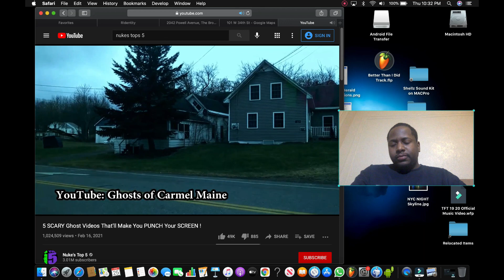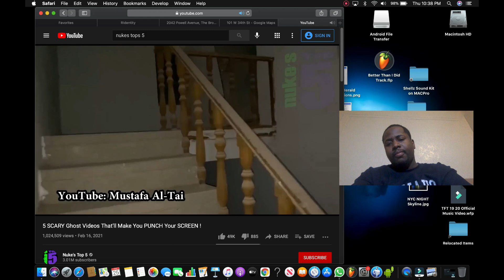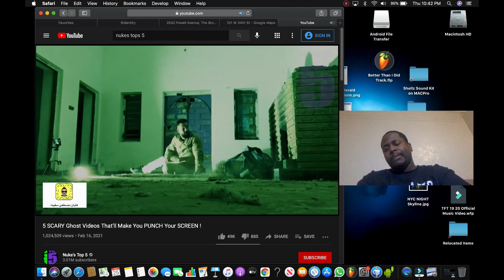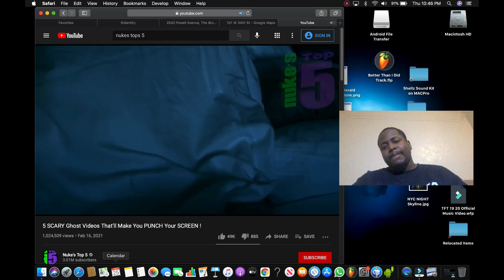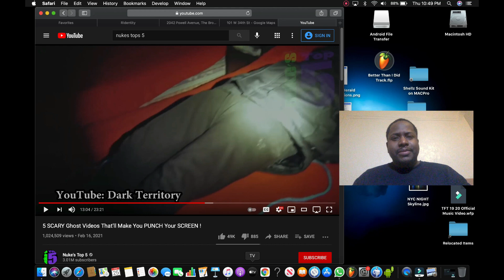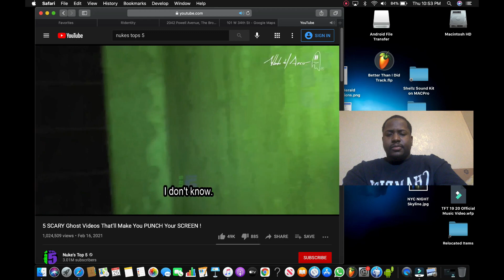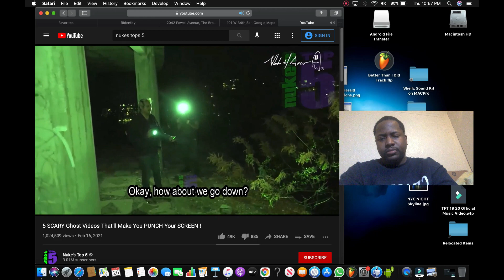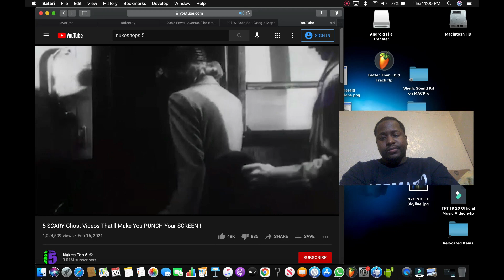Stay If You Want | 5 SCARY Ghost Videos That'll Make You PUNCH Your SCREEN ! REACTION